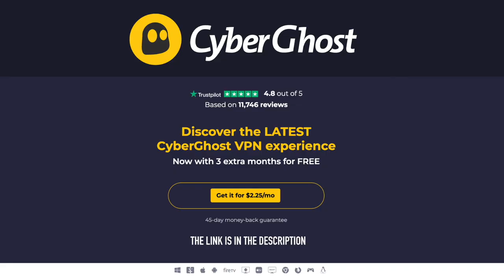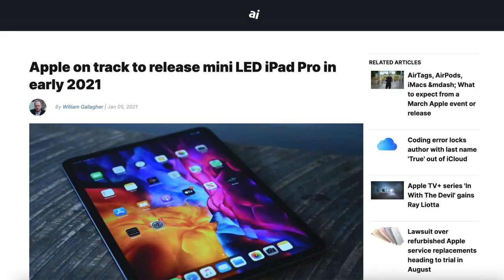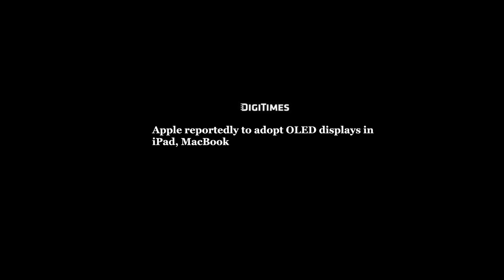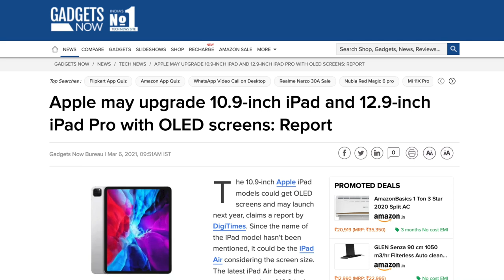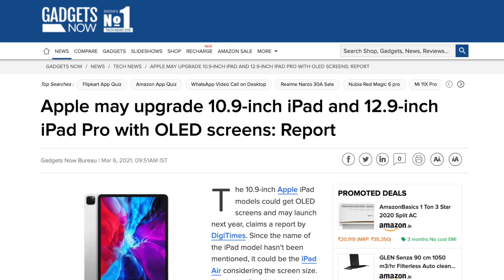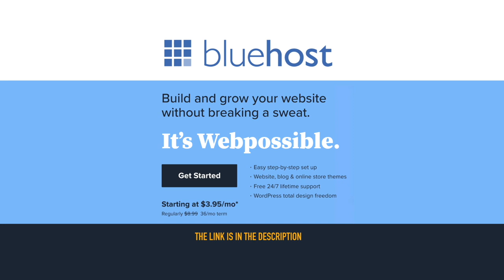iPad Pro Mini Led 2021 model & MacBook Pro 16 inch: just a temporary step. Apple OLED iPad Air next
iPad Pro Mini Led 2021 model & MacBook Pro 16 inch could be just a temporary step in the transition.Information from Apple display roadmap shows these models getting OLED. Apple OLED iPad Air may be the next big thing? Check Digital Markings Apple March Event video Offers in the description.

Timestamps
0:00 Intro and whats going on
1:11 How come suddenly QdOLED and which products can get it
2:24 Whats going on with iPad Pro and MacBook Pro
4:04 iPad Air 5th generation update
4:45 Closure

New rumors bring some news about possible next stages of the Apple iPad Pro and MacBook Pro models.

AIRPODS PRO DISCOUNTED
One of the best earbuds in the industry, Apple AirPods Pro, limited discount

VPN THAT MATTERS
Meet the CyberGhost VPN - enjoy fast Internet browsing, streaming without a hick up while being safe with your IP hidden.

WEB HOSTING THAT WORTHS
Web hosting with 1 year free domain, one click and simple WordPress install, free SSL certificate and if you ever need 24/7 customer support that's real, you got it all now for only $3.95 a month!

Digitalna Markiranja support for Apple Srbija